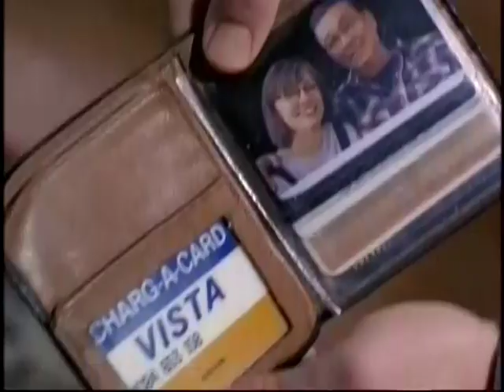Lois & Clark 4x15 05 - HG Wells brings alt Clark to help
Best moments from Lois & Clark: The New Adventures of Superman - Season 4 - Episode 15 - Lois and Clarks